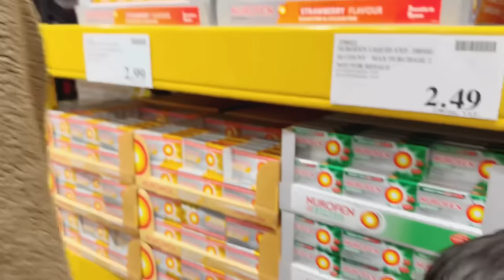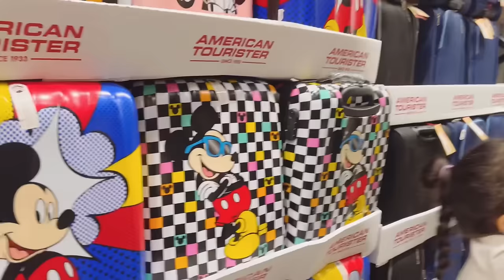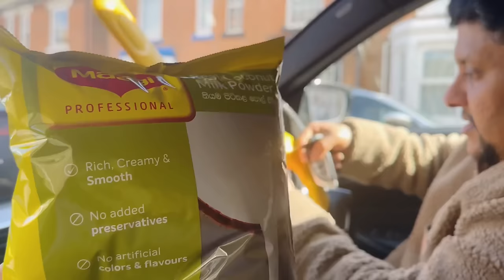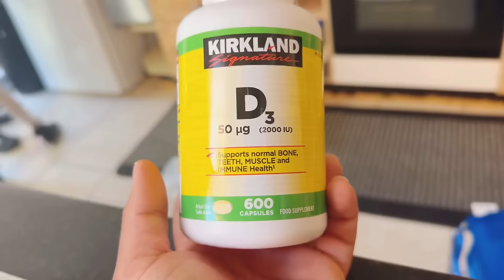Costco shopping with us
It’s holiday for uk . So kids are in home . Need lots of food . So we went to shopping at Costco . Enjoy the video . Love you all . Wastu and menika family  humble is the symbol.